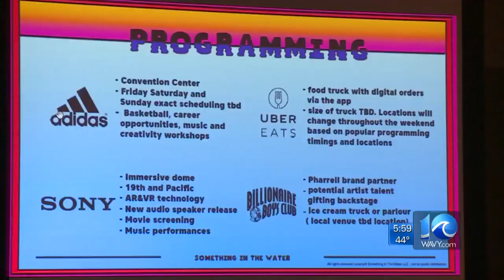Something in the Water fest: Major sponsors, after hours events and more revealed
With less than two months to go before Pharrell's Something in the Water festival, more details are being revealed, including info on major sponsors, programming and a visual map of where events will take place at the Oceanfront.